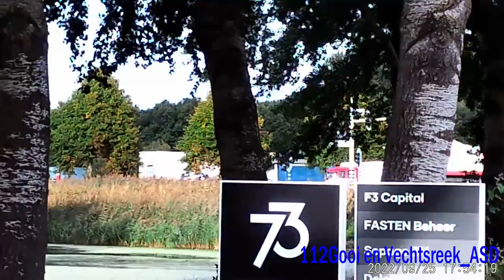(#1606) P1 Brandweer Hoorn met spoed naar melding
gefilmd met Lipa AD-C1 video camera
te zien zijn:

0:00:00 P1 HW 10-5151 brandweer hoorn naar brand gezondheidszorg
0:00:49 P1 TS 10-5132 brandweer hoorn naar brand gezondheidszorg

video made with Lipa AD-C1 video camera

in this video you will see:

Code 3 multiple emergency services responding in Hoorn